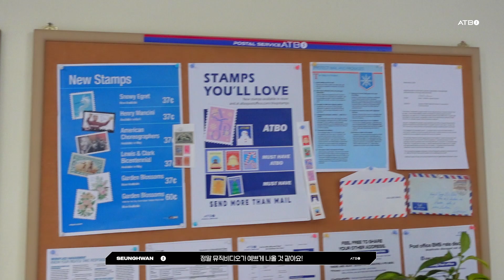[ATBO:FF] #35 ' 창문 한편에 눈송이를 남길게❄️ 'Must Have Love' 뮤직비디오 비하인드 마지막 편!'